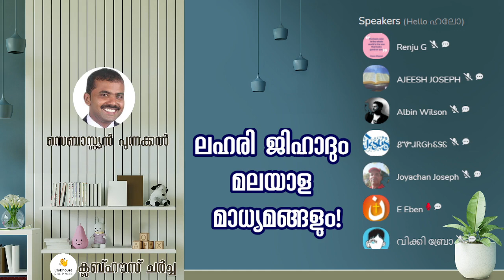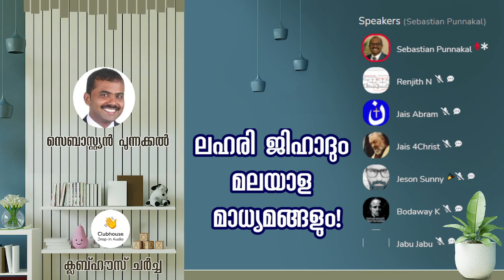ലഹരി ജിഹാദും മലയാള മാധ്യമങ്ങളും ! Part 2 | Sebastian Punnakkal Philip | Kevin Peter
ലഹരി ജിഹാദും മലയാള മാധ്യമങ്ങളും ! Part 2 Sebastian Punnakal Philip | Kevin Peter